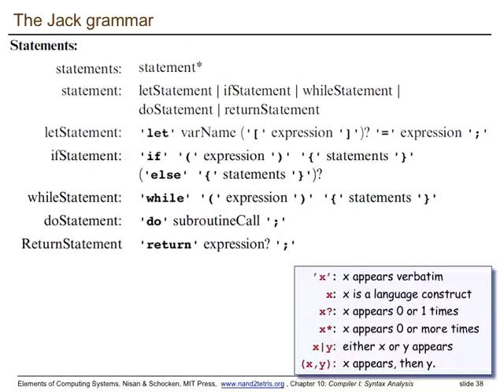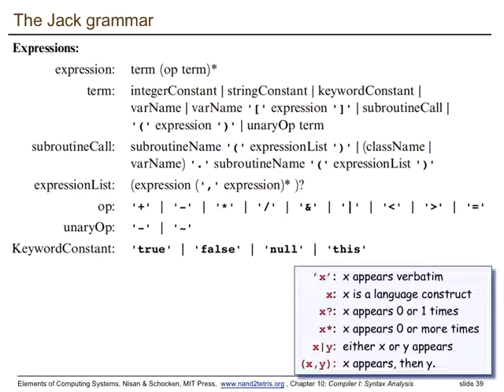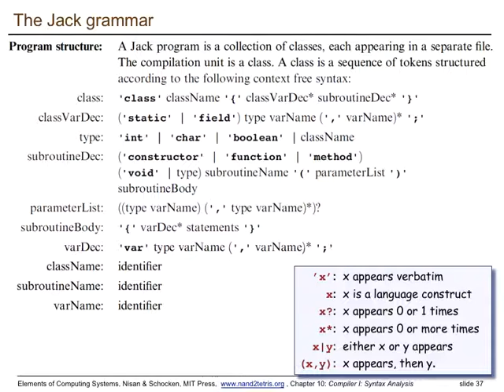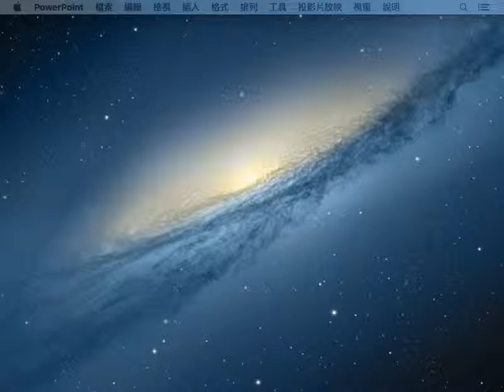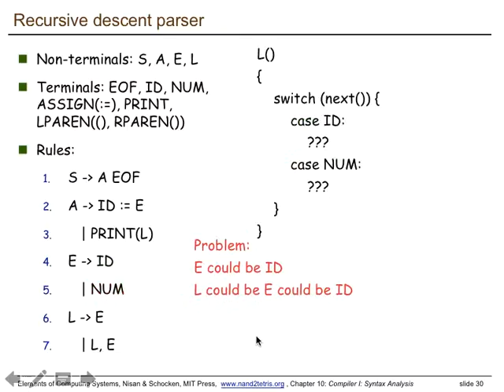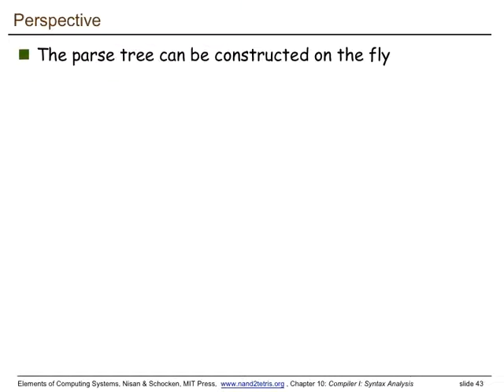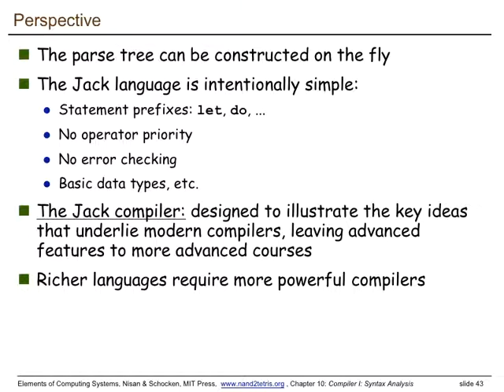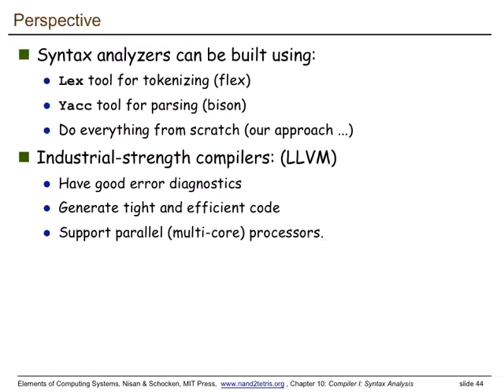ntu introcs lec13 #3 (2015/12/22)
compiler I: syntax analysis part 3